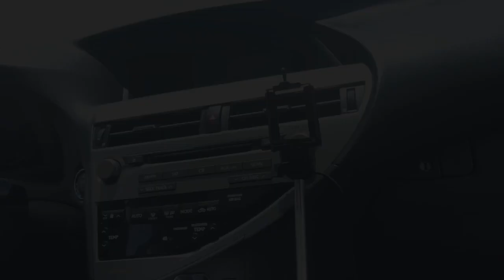Sunshine Sky Way Pier Fishing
￼Come along and take the ride with us as we experience a new place. It’s a very cool location if you’re looking for a place to spend a long weekend with your built-in sleeping unit that would be your car or truck because you can park on the pier and stay there all night long. Come see the beautiful come along and take the ride with us as we experience a new place. It’s a very cool location if you’re looking for a place to spend a long weekend with you a built-in sleeping unit that would be your car or truck because you can park on the pier and stay there all night long. Come see the beautiful scenes hear some music and see a few fish I imagine it will make your day a little more special. ￼